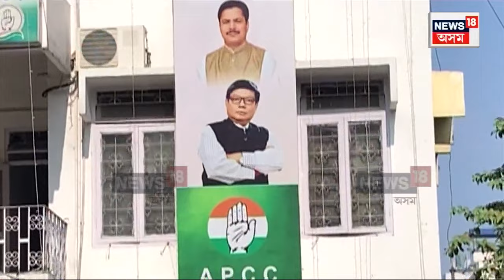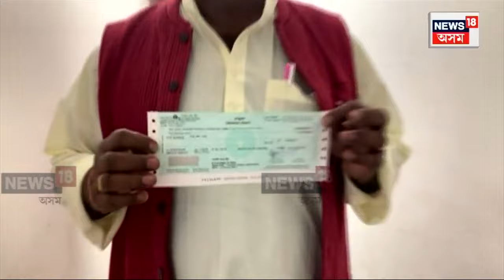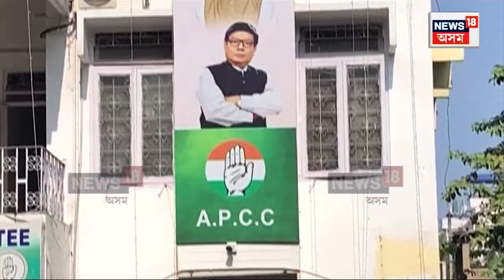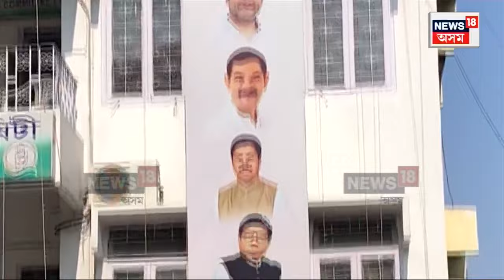Pijush Hazarika - Jayanta Malla Baruah Attacks Congress : কংগ্ৰেছৰ বিৰুদ্ধে তীব্ৰ বাক্যবাণ N18V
Pijush Hazarika - Jayanta Malla Baruah Attacks Congress | Congress ৰ নাম শুনিলেই এতিয়া শাসকীয় BJPৰ মন্ত্ৰী-বিধায়কে চলাই তীব্ৰ বাক্যবাণ৷ কংগ্ৰেছে লোকসভাৰ নিৰ্বাচনৰ বাবে প্ৰাৰ্থিত্ব প্ৰয়াসী সকলৰ পৰা আৱেদন পত্ৰ সংগ্ৰহ আৰম্ভ কৰাৰ সময়তে BJPৰ দুই মন্ত্ৰী পীয়ুষ হাজৰিকা আৰু জয়ন্তমল্ল বৰুৱাই সৰৱ হৈ উঠিছে কংগ্ৰেছ আৰু ভূপেন বৰা।